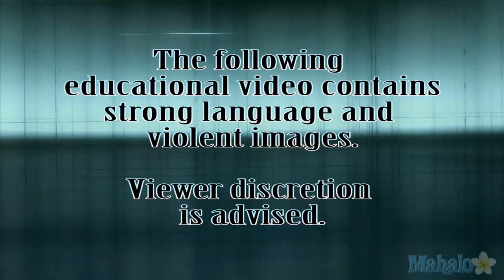'Assassin's Creed: Revelations' Walkthrough - Part 34